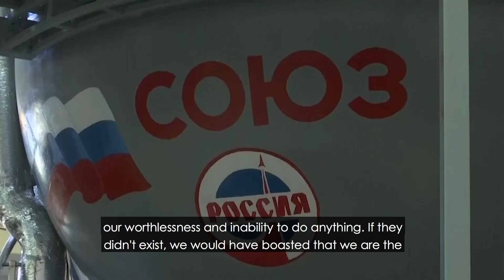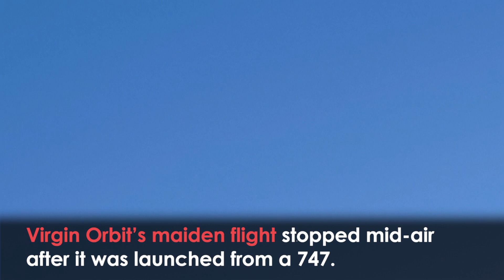SpaceX Launches Astronauts into Space in Historic Mission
SpaceX successfully launched two astronauts into space in a mission that could mark the start of a new era in space exploration.

Elon Musk’s company becomes the first ever in the private sector to fly humans into orbit.

This is also the first time astronauts have been sent into space from US soil since the retirement of NASA’s space shuttles in 2011.

The purpose of this launch is to get the Crew Dragon spacecraft certified by NASA for more long-term missions to space.

The crew consists of Robert Behnken and Douglas Hurley, two experienced NASA astronauts.

Report by Gianluca Avagnina and Gareth Shoulder.